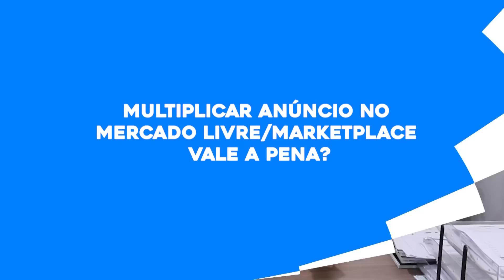DUPLICAR ANÚNCIOS NO MERCADO LIVRE/MARKETPLACES, VALE A PENA?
Uma das táticas, mais utilizadas por vendedores de Marketplaces, é a de duplicar anúncios, para poder aumentar a visibilidade em torno de seus produtos e alcançar maior quantidade de usuários possíveis. Com isto Gilmar Theobald, traz uma vídeo com uma analise completa, em torno desse assunto, e apresenta se há vantagens em realizar essa ação com o seu empreendimento.

Confira e aproveite o conteúdo!

🛠️Plataforma de E-commerce Xtech = 30 dias grátis pelo link + 15 dias da plataforma.